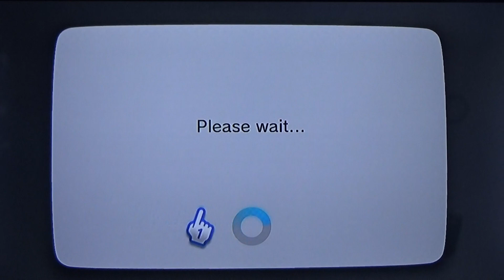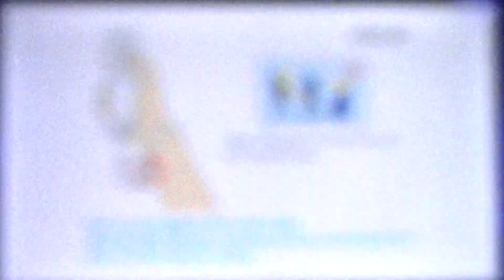COMMAND CENTER METRIOD PRIME CONTINUES GAMEPLAY